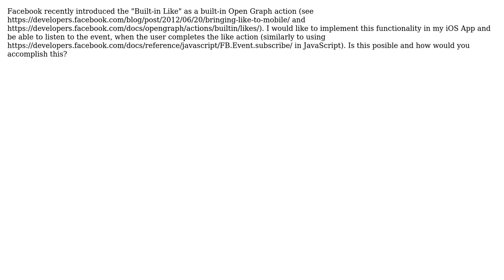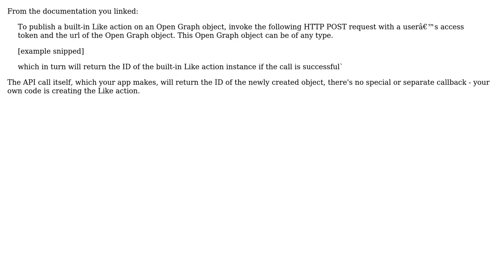Facebook Built-in Like action callback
With thanks & praise to God, and with thanks to the many people who have made this project possible! You are responsible for your own actions.